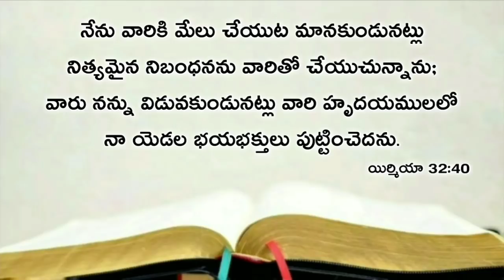Today's promise 29.12.2019